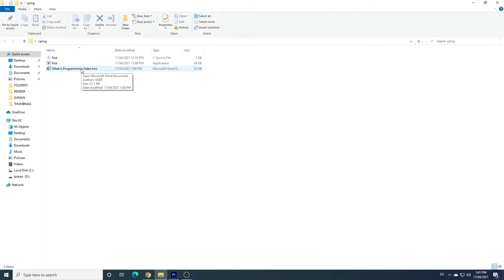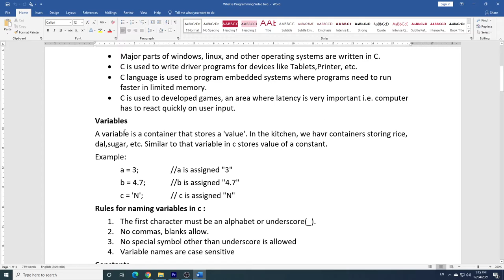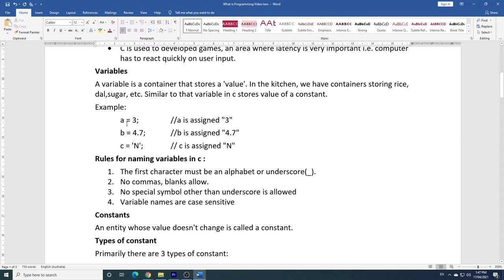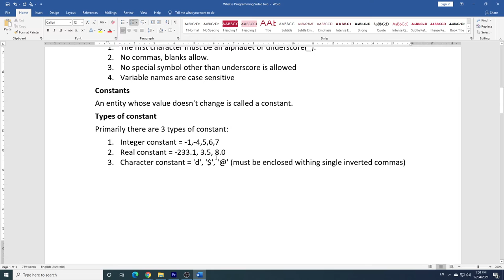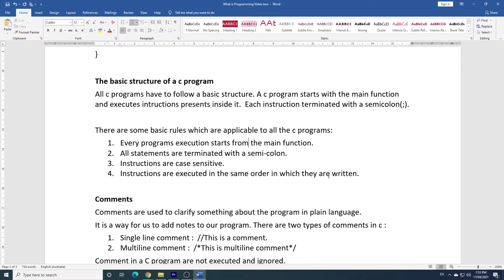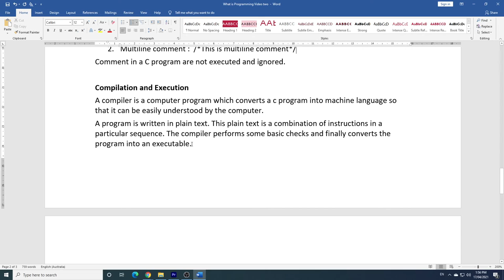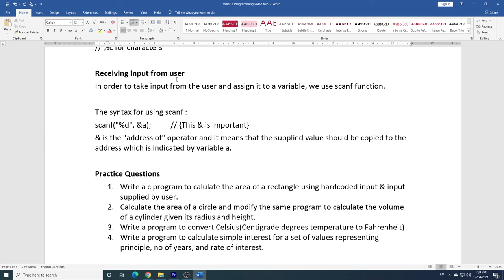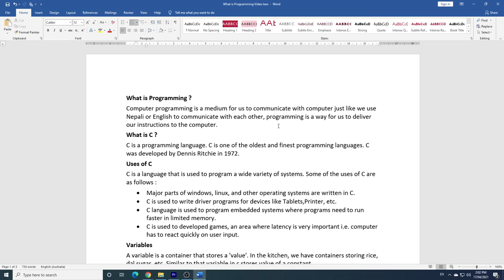C Programming In Nepali With Notes || सजिलै यसरी Programming सिक्नुहोस नेपालीमा || Nepali Mentor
Nepali Mentor is a channel to provide quality educational videos of Ms Word, Excel, Powerpoint and Others graphic Software like Photoshop, Premiere, After Effects And Maya.

I will also cover some programming tutorials in future like Python, Html, Css, Bootstrap.
यस्तै नयाँ नयाँ र शिक्षा मुलुक भिडियो हेर्नको लागि हामीलाई सस्कराईब गर्नुहोला

Give me feedback at comment. I will respond to your suggestion.
nepali tutorial